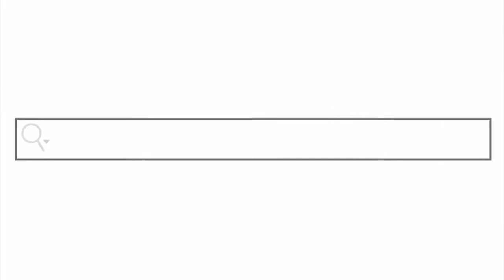Príbeh manželstva - John a Lisa Bevere - stretnutie 2